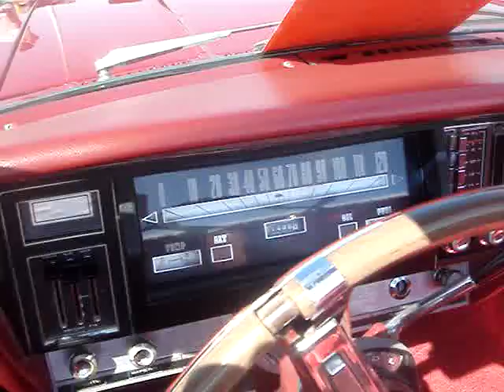1967 RAMBLER REBEL SST CONVERTIBLE - A MUSCLE CONVERTIBLE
The AMC Rebel, known as the Rambler Rebel in 1967, is a mid-size car produced by American Motors Corporation (AMC) from 1967 to 1970. It replaced the Rambler Classic.  The Rebel is the shorter wheelbase 'intermediate-size' version of the longer wheelbase 'full-size' Ambassador line. The "Rebel" name was introduced by AMC in 1957 as a special model with a big V8 engine: the Rambler Rebel, the first factory-produced lightweight muscle car,  and the first hint that muscle cars would be part of the company's future. During its production from 1967 to 1970, the Rebel was available as a six-passenger four-door sedan, and two-door hardtop, and a four-door station wagon with an optional third row seat for two more passengers. In addition, a two-door coupe with a thin B-pillar and flip out rear side windows was available in 1967 only, and a convertible was offered in 1967 and 1968.  The six-cylinder engines that were introduced by AMC in 1964 were continued. However, the 1967 Rebel models introduced the first of a family of all-new V8s that replaced AMC's long-lived "Gen-1" designs in the mid-sized automobile market segment. These included the 290 cubic and 343 cubic engines that debuted in the 1966 Rambler American. With a four-barrel carburetor and dual exhaust, the 343 V8 produced 280 hp. at 4800 rpm and 365 pound force-feet of torque at 3000 rpm. The new Rebels also eliminated the torque tube design used in the Rambler Classic in favor of an open drive shaft with a four-link, trailing-arm rear live axle rear suspension system to provide a more comfortable coil spring ride. The independent front suspension continued to use AMC's unequal-length control arms and high-mount coil springs.  The Rebel had as much interior space as full-size cars from Ford and GM. The new body design was in sharp contrast to its predecessor's "straight-edge" design. The Rebel featured a smooth rounded appearance with sweeping rooflines, a "Coke-bottle" body with a shorter rear deck, as well as greater glass area for increased visibility. However, the design "themes" such the "hop up" fenders became so pervasive across the industry that the all-new 1967 Rebel was criticized because "viewed from any angle, anyone other than an out-and-out car buff would have trouble distinguishing the Rebel from its GM, Ford, and Chrysler Corp. competition.  American Motors was staying abreast of the fashion and the Rebel was the first "family car with style that rivaled function. A road test by Car Life magazine of a Rebel SST hardtop equipped with the 343 V8 and automatic transmission turned in a 0-60 mph. time of nine seconds, and reached a top speed of 110 miles per hour.  Only 1,686 of these SST convertibles were made this year.  Features to behold of this SST is it's simple and svelt lines.  The dash is called the " Safety Dash " for it's layout with all the gauges large and right in front of the driver's vision field.  Attractive interior matches the large upright taillights.  Enjoy this Rebel SST convertible that was made for only a two year run.  Thanks very much for viewing this 1967 AMC Ramble Rebel SST convertible.